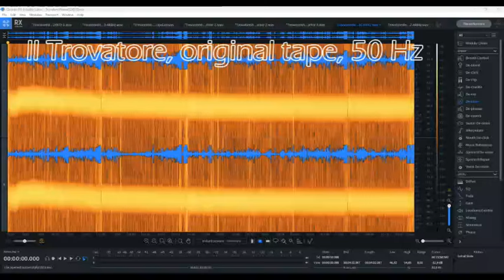Re-pitched IL TROVATORE Lotte Rysanek as Leonora, (& Lilova, Paskalis) Klobucar - Vienna 12XII72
On the 100th birthday of the wonderful Lotte Rysanek (18 March 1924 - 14 December 2016), a recording of one of her greatest roles - Leonora in Trovatore. Sadly only excerpts, but they cover her entire role. Many thanks to Brigitte Geiger for recording this so well over 50 years ago and giving me her tapes and to her and Lotte Rysanek's charming widower Herbert Dörler (who is still my next door neighbour) for the photos, which I included in the downloadable archive.

INCOMPLETE – ENTIRE ROLE OF LEONORA ONLY

IL TROVATORE
Dramma per musica in quattro atti di Giuseppe Verdi.
Libretto di Salvatore Cammarano e Leone Emanuele Bardare.

Conte di Luna: Kostas Paskalis
Leonora di Sargasto: Lotte Rysanek
Inès: Laurence Dutoit
Azucena, zingara: Margarita Lilova
Manrico, trovatore: Ludovic Spiess
Ferrando, vasallo di Luna: Tugomir Franc
Ruiz, confidente di Manrico: Siegfried Rudolf Frese
Un messo: - (role not recorded)
Uno zingaro: - (role not recorded)

Chor und Orchester der Wiener Staatsoper
Berislav Klobucar

Wiener Staatsoper, 12. Dezember 1972

Act 1, s.1 (omitted)
Act 1, s.2: 0:00
Act 2, s.1 (omitted)
Act 2, s.2: 12:32
Act 3, s.1 (omitted)
Act 3, s.2: 23:56
Act 4, s.1: 27:14
Act 4, s.2: 45:15